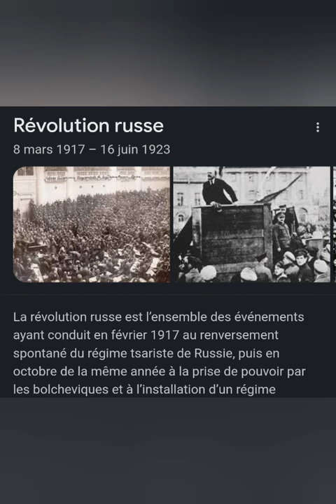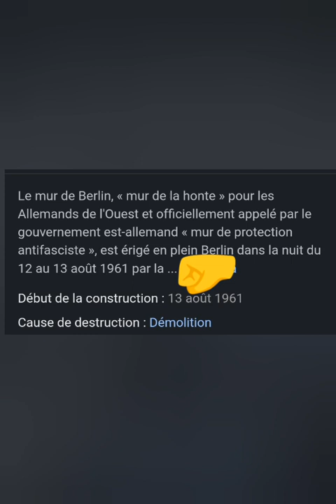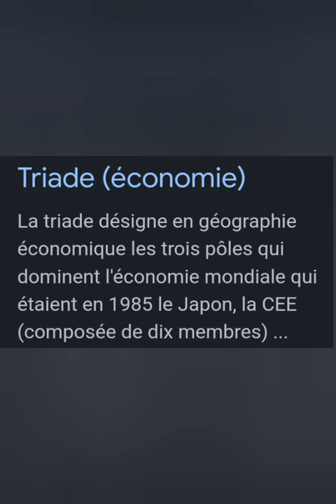Sciences Sociales NSIV/Tout saw dwe konnen pou filyè SES, SVT ak SMP/occupationaméricainedhaïti